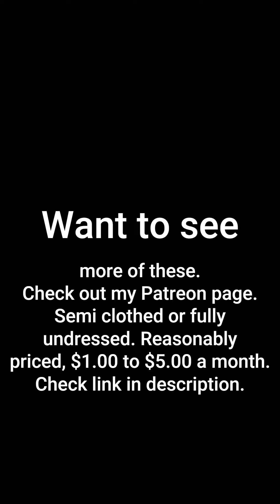Sweet Treats Oct 06-01 AI Creations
A photo collection of beautiful women and or handsome men created by AI using Mage.space ai generator.

I don't use photoshop or other processing apps, and I'm posting what the AI drew as it is, and I am only showing the best images that are created.

Mage.space ai

AIが描く美しい女性の写真集。
Photoshopなどの加工アプリは使用せず、AIが描いたものをそのまま掲載しており、出来上がった最高の画像のみを掲載しております。
お気軽にシェアしてコメントしてください。

AI가 그린 아름다운 여성들의 사진집.
포토샵이나 다른 프로세싱 앱을 사용하지 않고, AI가 그린 것을 그대로 올리고, 가장 잘 만들어진 이미지만 보여드리고 있습니다.
자유롭게 공유하고 의견을 말하십시오.
Watch all the beautiful women, made by AI. Presented to you for your enjoyment.
AIが作った美しい女性たちをご覧ください。セクシーな女性、胸の谷間。楽しんでいただけるようご紹介いたします。
AI가 만든 아름다운 여성들을 모두 보세요. 섹시한 여성, 분열. 당신의 즐거움을 위해 당신에게 선물합니다.